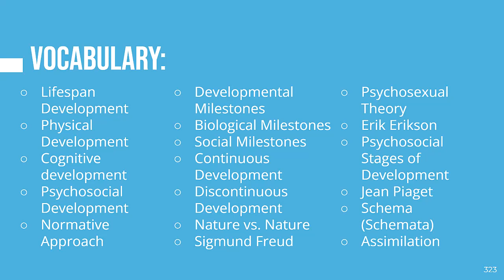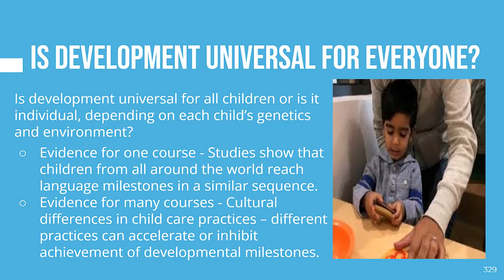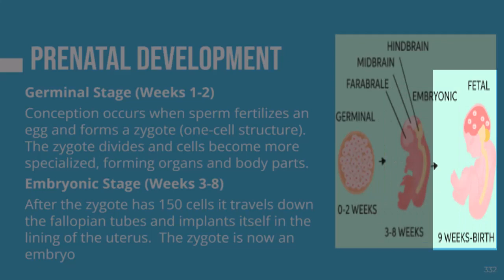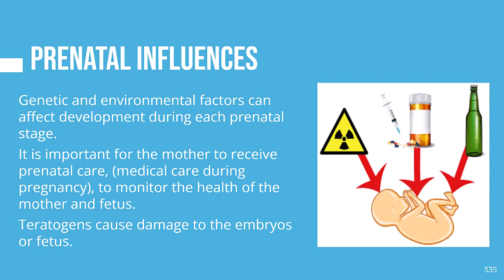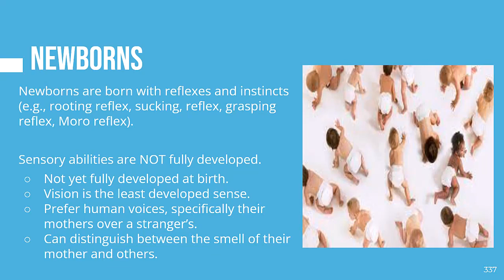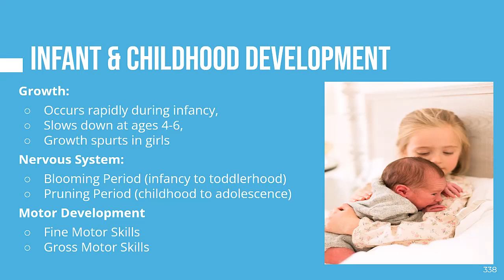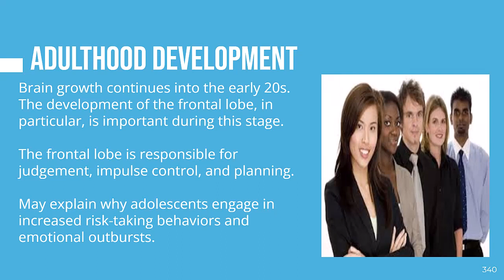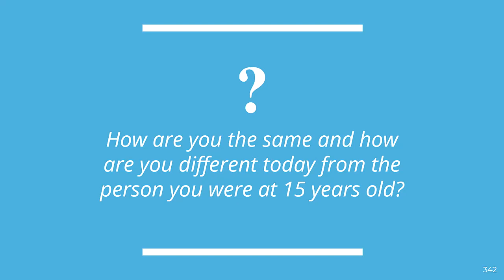Developmental Psychology Part 1: Biological Development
Hey students! I hope you are all having a great day today.  My name is Torres and I want to take a moment to thank you for joining me for a little Psych 101.

This is the first part of a three part video series on developmental psychology. In this video we will learn about developmental psychology with an emphasis of the role of biology in developmental psychology. This series has three overarching ideas:

1. Lifespan development explores how humans change, grow, and remain the same from conception to death.
2. Human development can be studied scientifically across three domains: physical cognitive development, and psychosocial development.
3. Different theories focus on the processes, patterns, generalizability, biological influences, and environmental influences on human development.